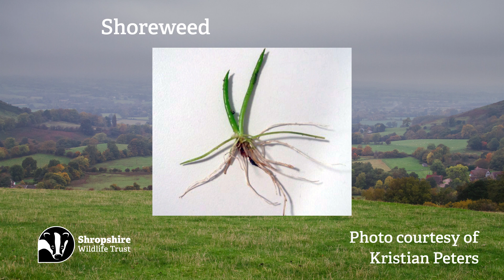Oligotrophic and Dystrophic Lakes | Habitat Mapping Project | Nature Recovery Network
In this video, we're looking at habitats of principal importance. We show you what makes up Oligotrophic and Dystrophic Lakes.